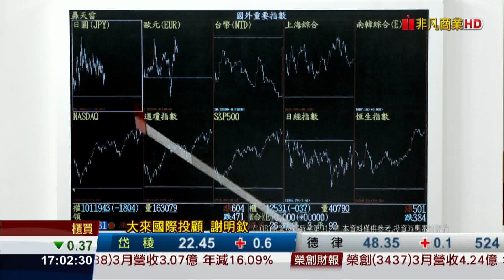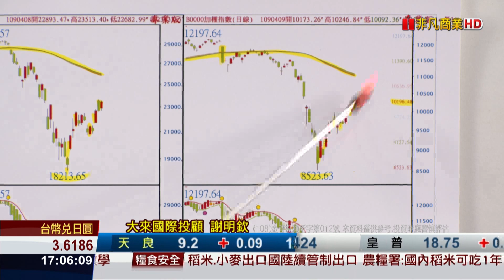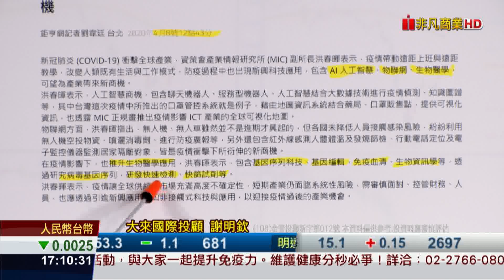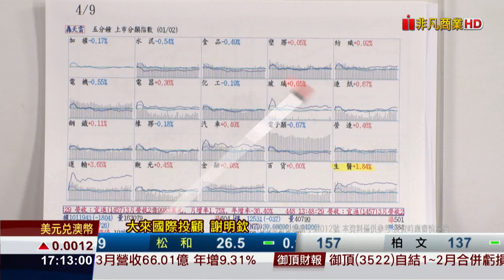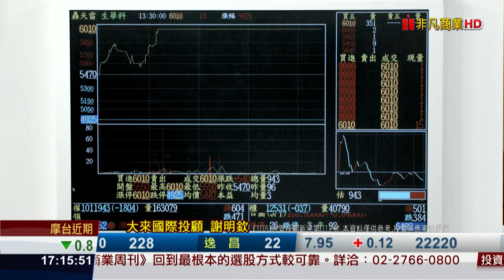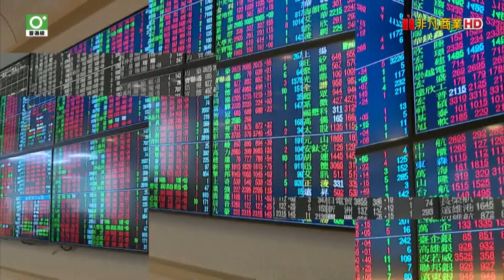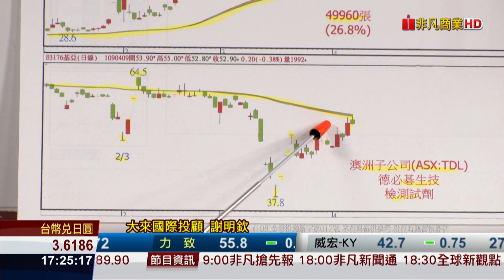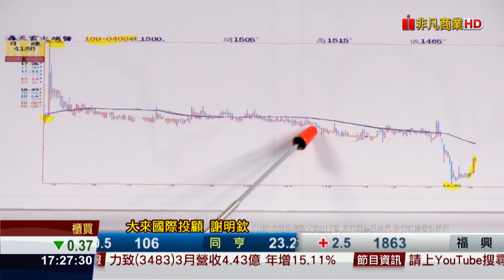20200409前進關鍵碼